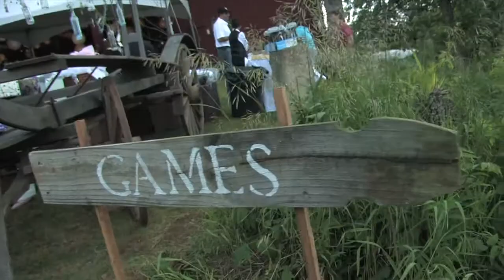Kailey + Jordan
Kailey and Jordan are Married! They're such an awesome couple and we couldn't be happier for them.

This Pennsylvania wedding took place in a beautiful church on a hill with stained glass windows, and the reception was held in the Harmony historical barn.

Congrats!

Filmed using a Canon XH A1s and edited using Final Cut Pro X